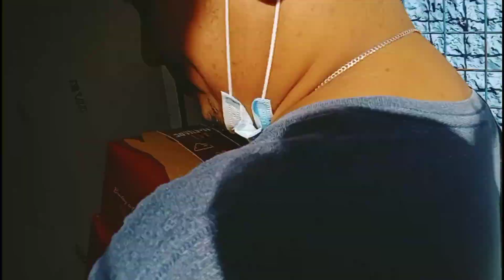SHARING A BLESSING | FRIENDS RECONCILED | CITCIT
This is my first salary from youtube. Lets share the blessing that we received.

Also we got a chance to reconciled our to friends.